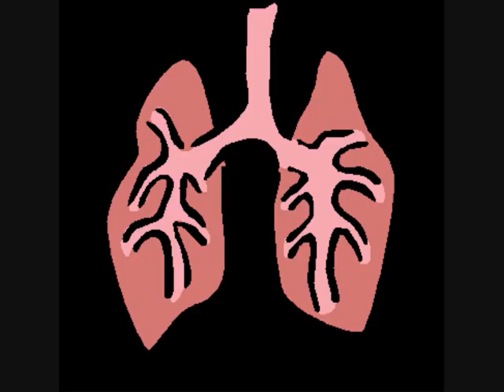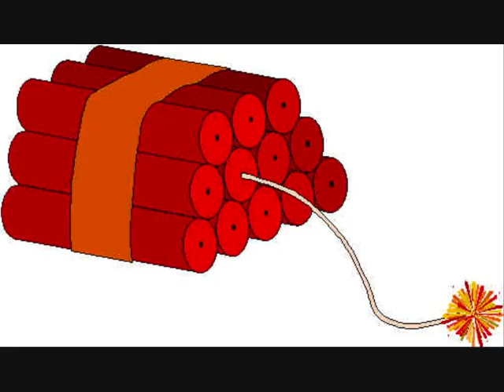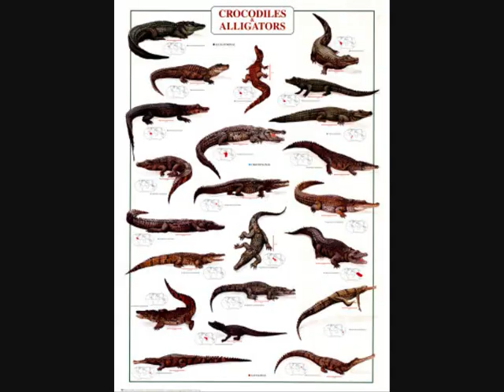Venomus Vocalz - Snakes In The Grass!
New Tune feat. Menace and Sinar.F - Produced by Danamiks!!!